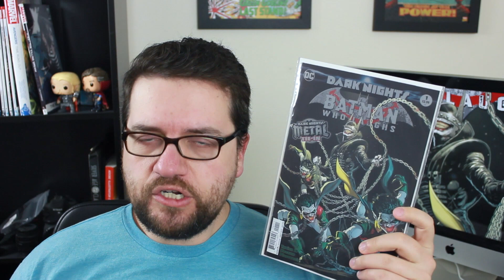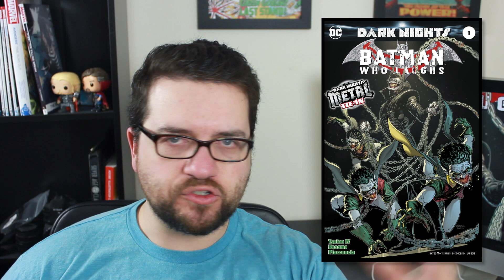Batman Who Laughs #1 (Dark Nights Metal) || iRate Reviews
Batman Who Laughs #1 takes the Joker at his worst and makes Bruce Wayne cross the one line he won't cross, ultimately becoming the thing he hates.
Do you want to see the twisted alternate reality where Batman kills the Joker? Batman Who Laughs #1 is the place for you. Not only that, but it plays on the relationship and dependence each character has on the other, ultimately turning Batman into his worst fear; The Joker. Watch as Bruce turns the tables on the Justice League before Barbatos makes him an offer he can't refuse.

iRate Reviews is the show where I go over specific comic books from my pickup that deserve to be talked about review them in a little bit more depth. This doesn't mean that they are always good though. Some comics are lessons in what NOT to do.